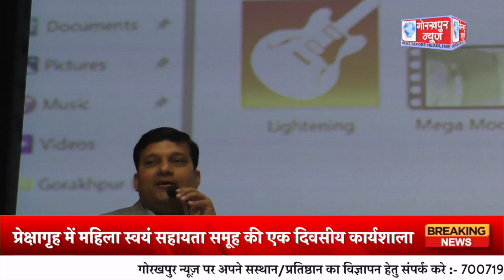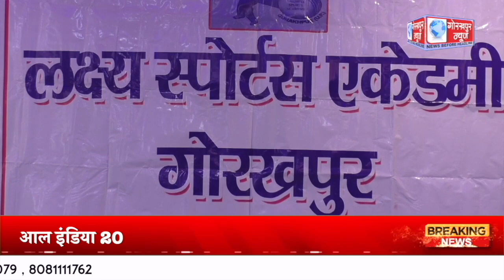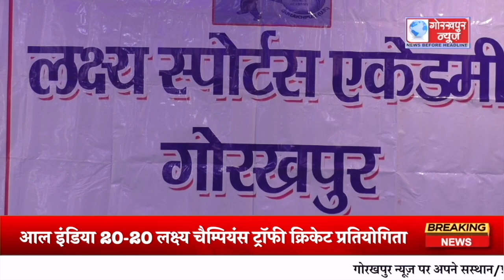GORAKHPUR NEWS - 09.02.2024